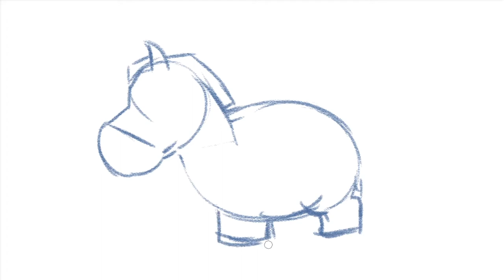How to Draw Zebra Easy Step by Step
Hello from Robin Art School!

This is our latest video about "How to Draw Anything from Numbers"’. This video shows How to Draw Zebra Easy Step by Step. As you see in the video it's too easy to Draw Zebra.

If you like this video then give any comment you want or give one like to video and one more thing don’t forget to subscribe to our channel for more beautiful and latest videos. Your one like appreciates us to make this kind of wonderful videos.